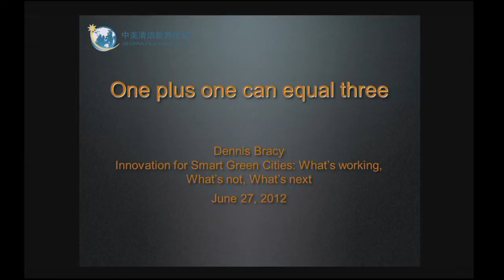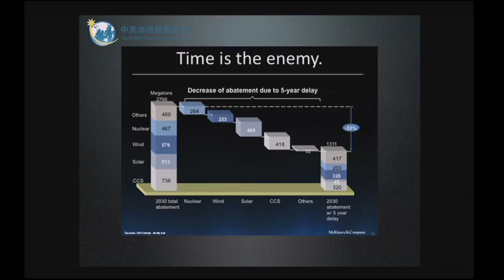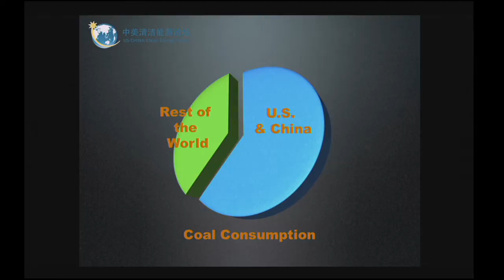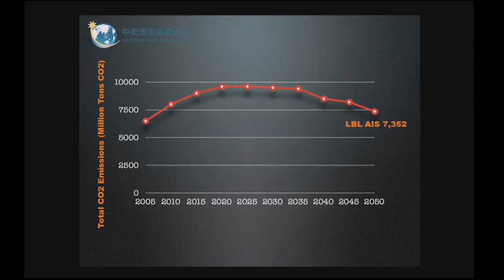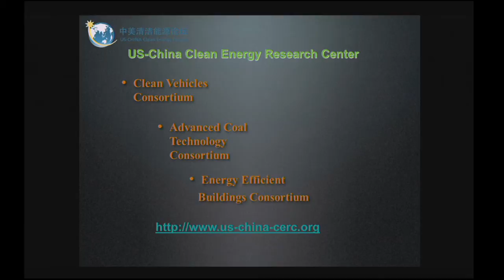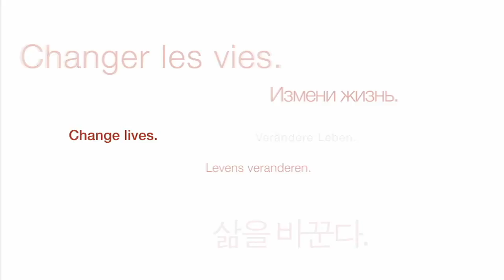Dennis Bracy: US-China Clean Energy Research Center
Dennis Bracy, CEO of US-China Clean Energy Forum, gave the presentation on "Institutional Innovation and Research Underway at the US-China Clean Energy Research Center" at "Innovations for Smart Green Cities: What's Working, What's Not, What's Next",

The roundtable was hosted by the Stanford Program on Regions of Innovation and Entrepreneurship (SPRIE) at the Stanford Graduate School of Business, on June 26-27, 2012.